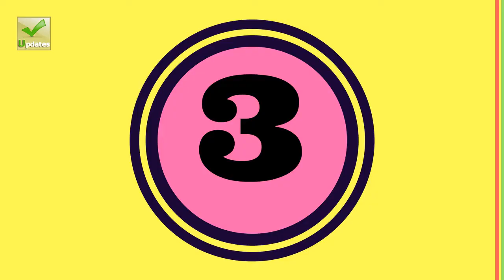Top 5 Best Winter Boots for Women